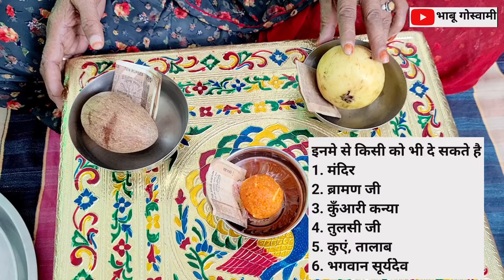राम लक्ष्मण की कहानी का उद्यापन विधि | Ram Lakshman Ki Kahani Ka Udyapan | Bhabu Goswami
हमारे यूट्यूब चैनल bhabu goswami में आपका स्वागत है |

इस वीडियो के बारे में - राम लक्ष्मण की कहानी का उद्यापन आपको इस वीडियो में बताया गया है वीडियो में संपूर्ण व्रत की विधि भी बताई गई है आप वीडियो पूरा देखे धन्यवाद सा

मेरा समर्थन करते रहें ताकि मैं आपको हर हफ्ते अच्छे अच्छे वीडियो प्रदान करना जारी रख सकूं !!